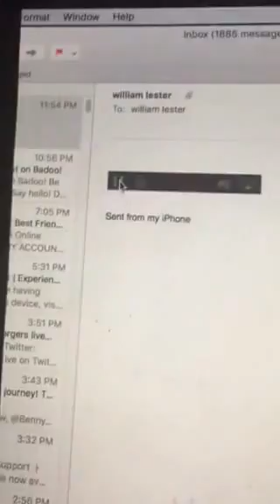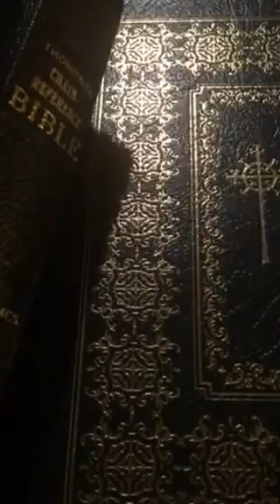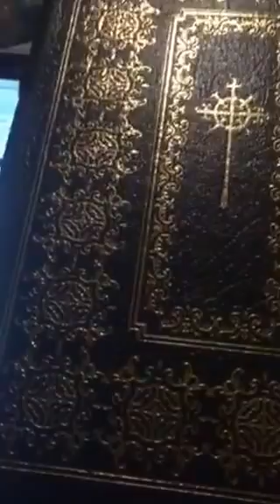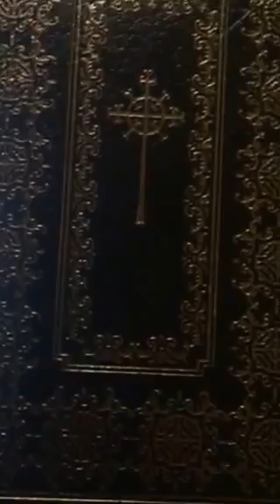Jesus! Be a FENCE!